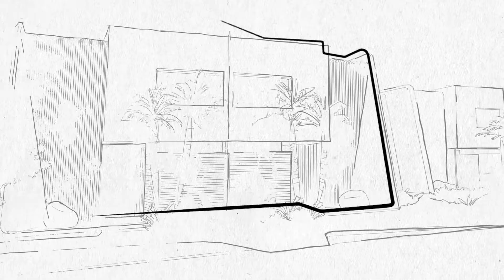Magic Village by Pininfarina - Lauch 1'28"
Magic Village by Pininfarina is a unique project that perfectly unites, sophistication in design and excellence in hospitality. Idealized mainly for investors who seek comfort and exclusivity, the vacation resort in Orlando also presents profitability through rental. Magic Village by Pininfarina provides full support in all project stages, starting from the purchase of your real estate all the way through its rental, offering five stars hotel services and comprehensive entertainment area.